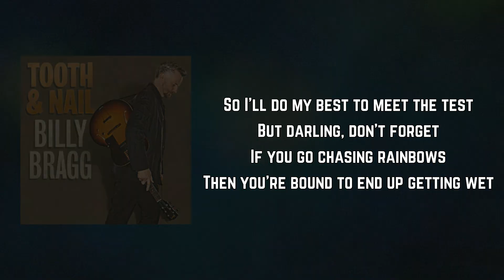Billy Bragg - Chasing Rainbows (Lyrics)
Chasing Rainbows by Billy Bragg
Album: Tooth & Nail

Chasing Rainbows Lyrics:

he wheels have come off again
And the fault is all mine
What was I thinking?
We were doing just fine

But it hurts me so to hear you say
We'd be better off apart
Please don't let my complacent mind
Belie my loving heart

You've shot me down again
From out of the blue
If there was something
That I was supposed to do

Well there's just no way that everyday
I'll reach your high bench mark
But don't let my complacent mind

I know you think if I just tried
We would never fight at all
But I know that will still be days
Into which some rain must fall

So I'll do my best to meet the test
But darling, don't forget
If you go chasing rainbows
Then you're bound to end up getting wet

You're bound to end up getting wet